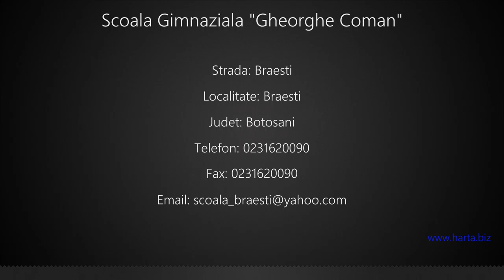Scoala Gimnaziala "Gheorghe Coman" Braesti